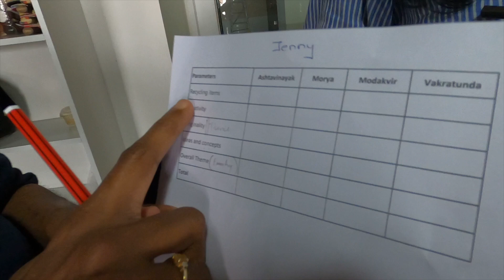Ganpati ji making competition in office Vlog | Anuankit vlog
a day in the life engineer
Day in the Life of a WFH Software Engineer + husband
daily vlog
apni harrier aa gai apne paas